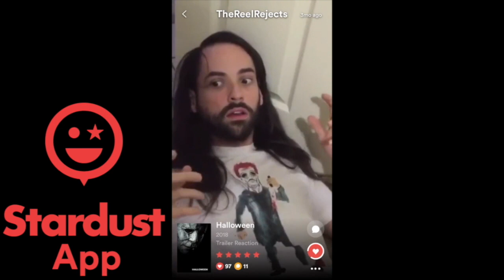AVENGERS: ENDGAME | "Awesome" TV SPOT - REACTION!!!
New footage revealed in the  "AWESOME" TV SPOT for Marvel Studios' AVENGERS: ENDGAME! Here's our REACTION!!!